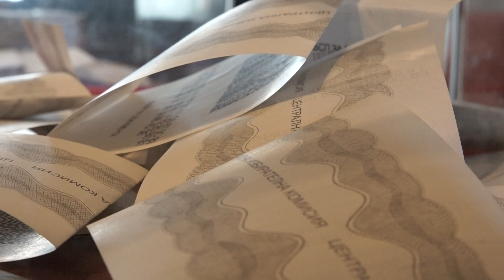Шуменските села гласуват за по-добър живот